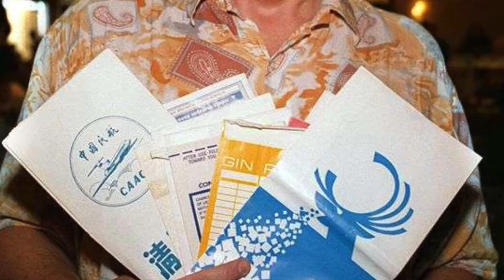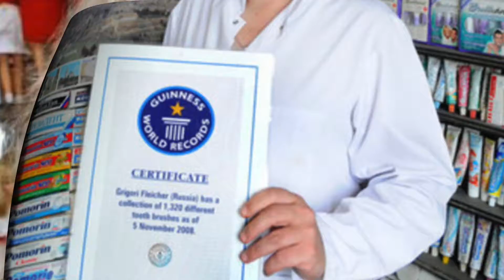Las colecciones más extrañas del mundo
La mayoría colecciona monedas o estampas pero existen algunos que prefieren coleccionar cosas fuera de lo común. Conoce las colecciones más extrañas del mundo.